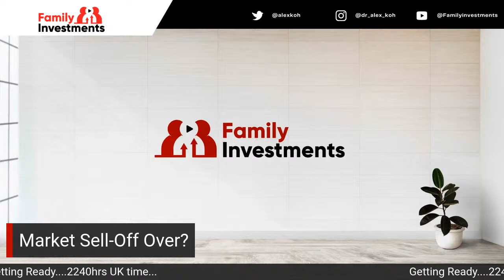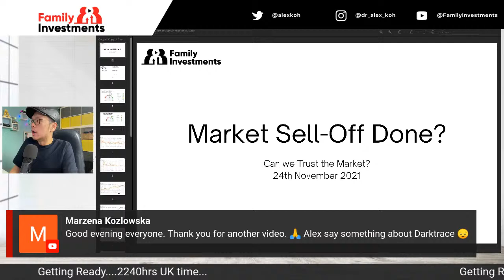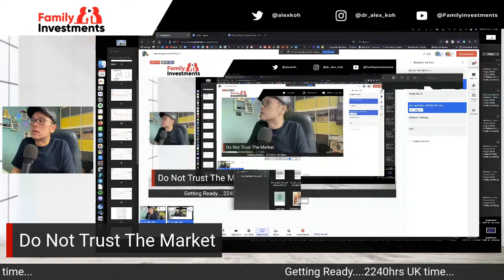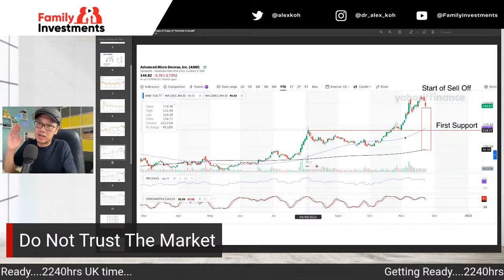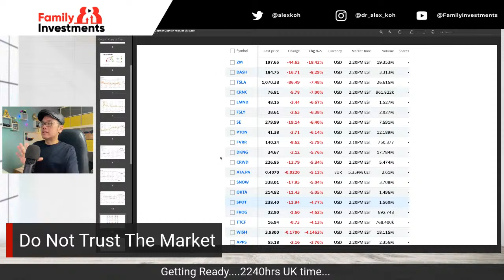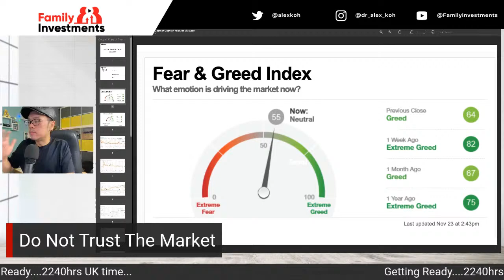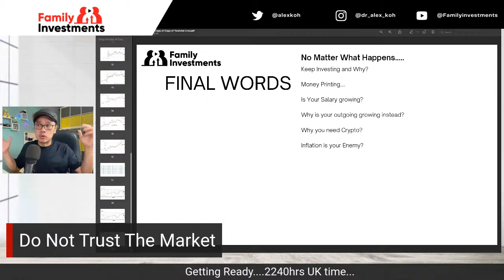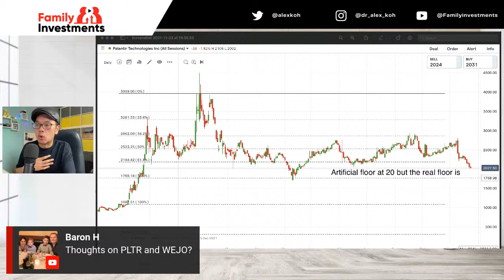Is the Market Sell-Off Over?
Live Youtube on 24th November 2021. Today we explore to see if the market sell-off is over? Plenty of charts and look-out.